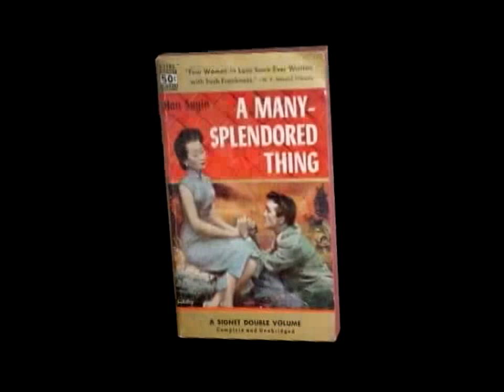Love is a Many Splendored Thing